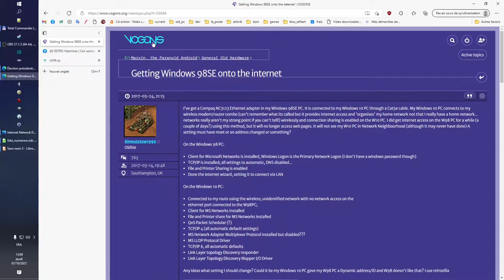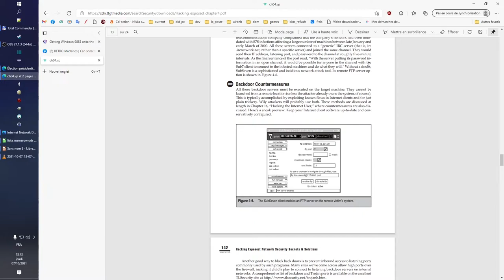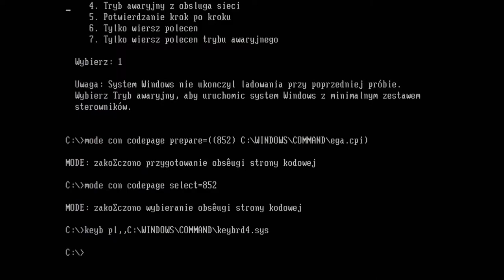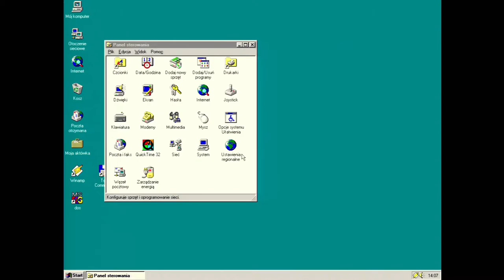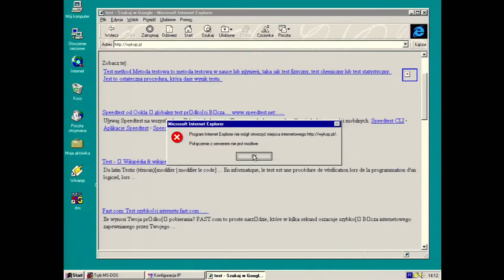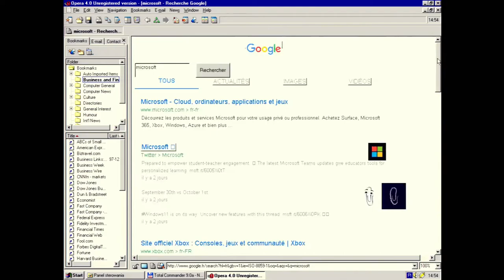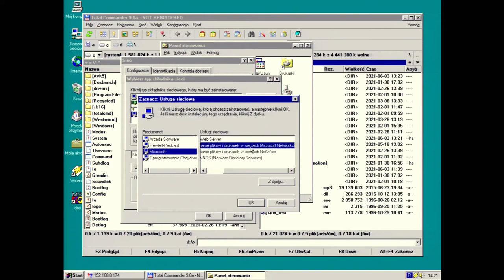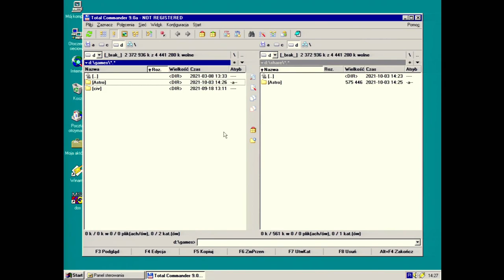Windows 95 - sieć lokalna i internet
W tym filmie pokazuje konfiguracje retro komputera pod windows 95 do uzywania go w sieci lokalnej do wspoldzielenia plikow oraz podlaczenie go do internetu w 2021 roku.

00:00 Wprowadzenie
01:15 Bezpieczeństwo
07:40 Topologia sieci
08:26 Dobór karty sieciowej i jej instalacja
15:00 Internet na Windows 95 : Internet Explorer 3.0
17:36 Internet na Windows 95 : Opera 4.0
25:18 Wspóldzielenie zasobów w systemie Windows 95

Komputer z ktorego przechwytuje obraz :
Asus P5A, rev 1.04 (Super Socket 7)
Intel Pentium 200Mhz MMX
RAM 128MB SDRAM
ATI Rage LT PRO 8MB AGP 2x
Quantum Fireball EX 6.4GB
SoundBlaster Vibra16 ISA (CT4170)
Realtek RTL8139C
Windows 95 OSR2.1 Polski